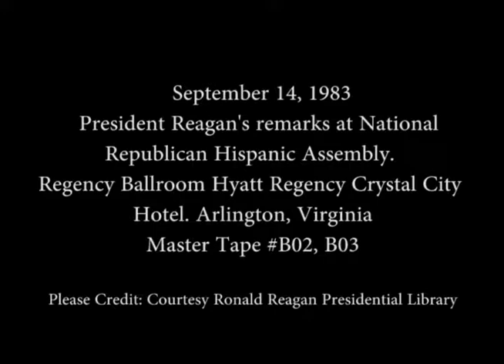President Reagan's Remarks to National Republican Hispanic Assembly on September 14, 1983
Full Title: President Reagan's Remarks to National Republican Hispanic Assembly in the Regency Ballroom Hyatt Regency Crystal City Hotel in Arlington, Virginia on September 14, 1983

Access Restriction(s):Unrestricted
Use Restriction(s):Unrestricted